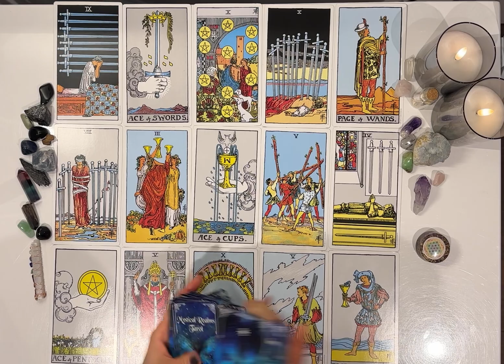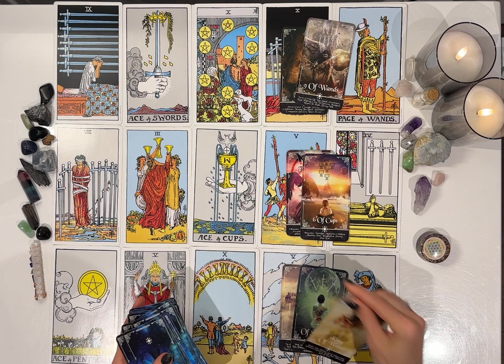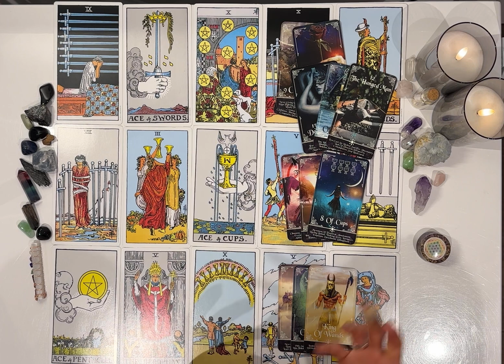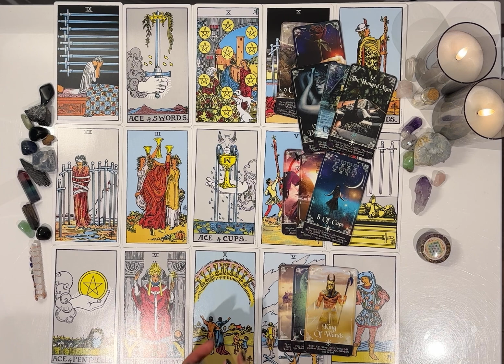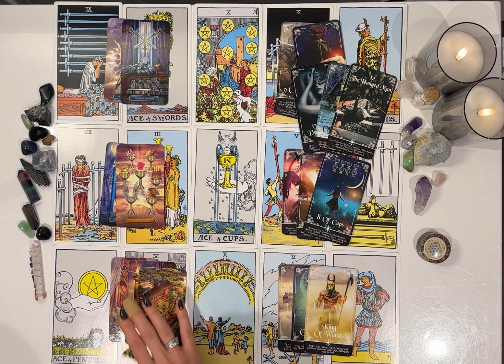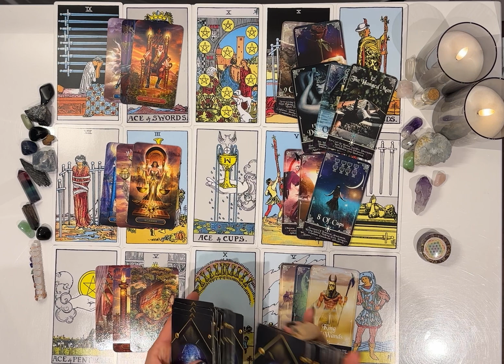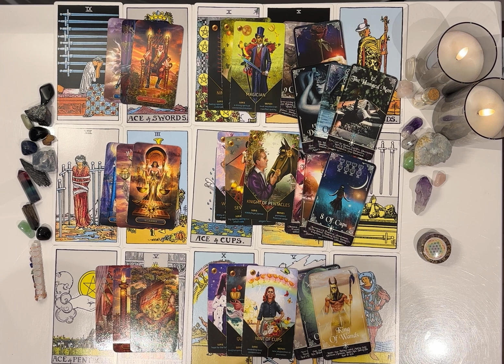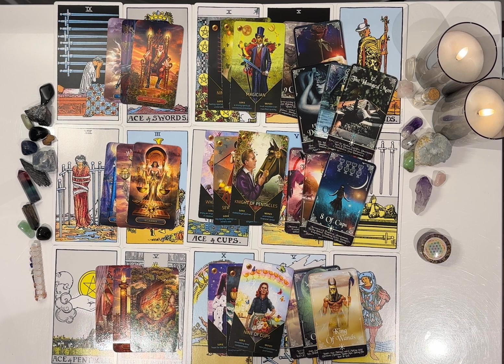Leo♌️OMG!They’re NOT Toxic They’re NUCLEAR ☢️Looks Like You’re Gonna Handle Them Pretty Damn Well🙌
Welcome Leo ♌️ I hope you are all doing amazing❤️